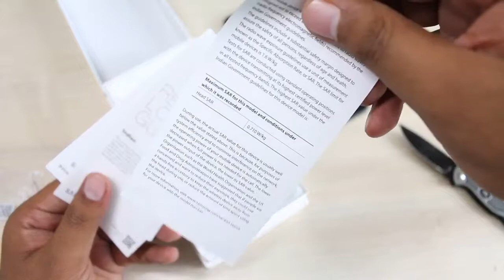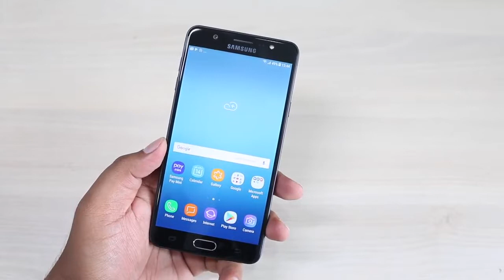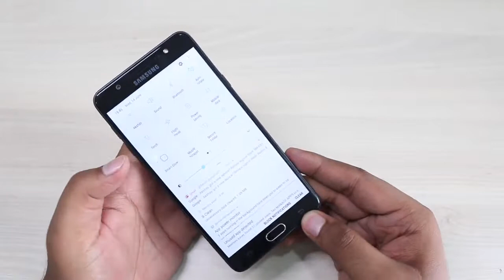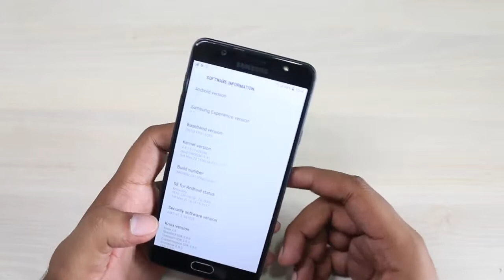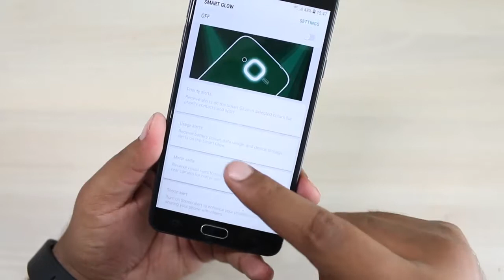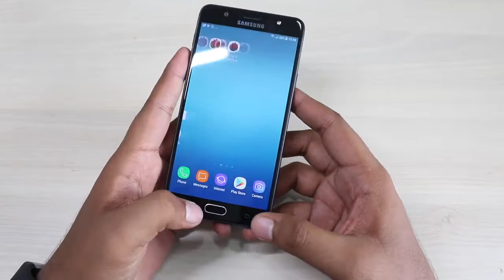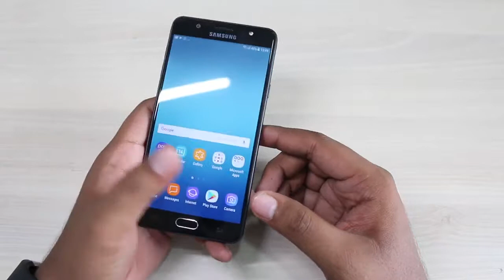Samsung Galaxy J7 Max Unboxing & Overview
Samsung Galaxy J7 Max Unboxing, hands on, Camera, Features. Samsung Galaxy J7 max is now available in stores.

Galaxy J7 Max comes with a 5.7 inch full HD TFT display and it is powered by Mediatek Helio P20 processor along with 4GB RAM.